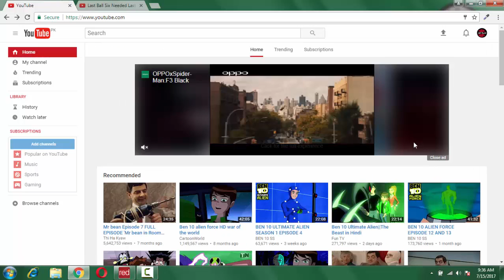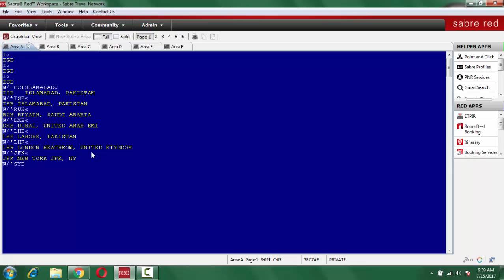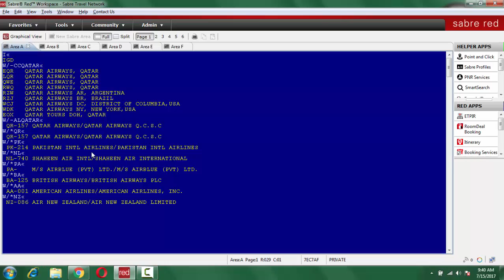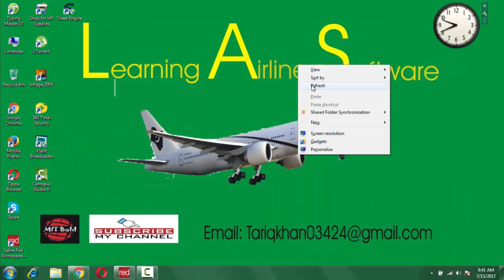CIty Decode & Airline Decode in Abacus (Sabre) urdu